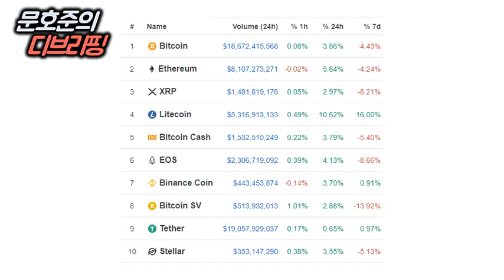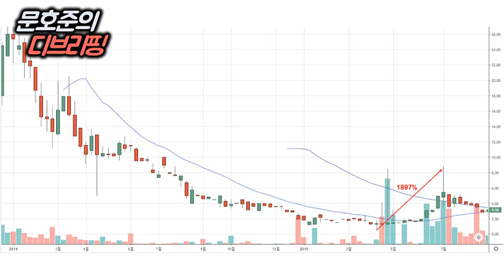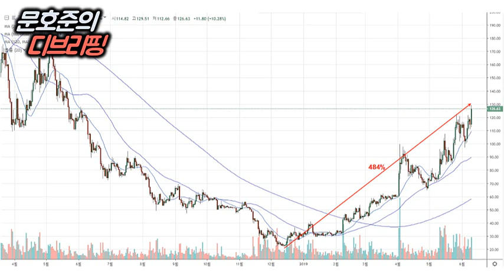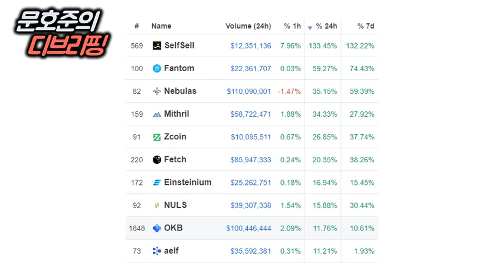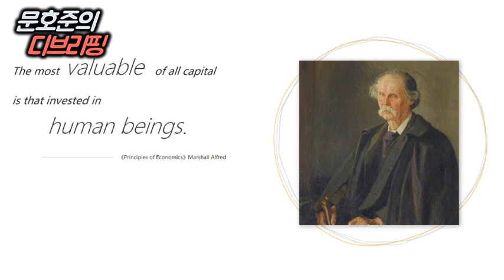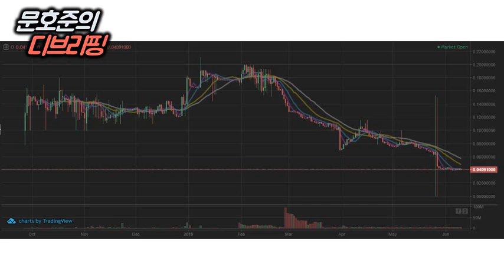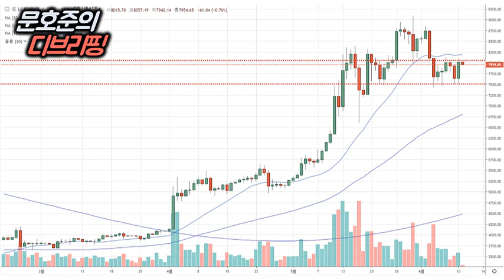축구선수 로드리게스도 만든 나만의 토큰, 셀프셀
[2019년 06월 11일 화요일 D.Briefing]

▶암호화폐/블록체인 시장 동향
- 시가총액 상위 10개 암호화폐 : BTC +3.86%, 모두 상승
- 상승코인 TOP 10 : 셀프셀 +133%, 팬텀 +59%, 네뷸러스 +35%
- 하락코인 TOP 10 : 람다 -2%, 그린 -1%, ABBC코인 -1%

▶상승/하락 원인
- 라이트코인(LTC), 채굴보상 반감기 기대감에 5배 상승
- 셀프셀(SSC), 나만의 토큰을 만들어보자 (축구선수 로드리게스도 만들었다.)

▶차트분석 (비트코인)
- 7500~8000USD 박스권 흐름, 관망 필요